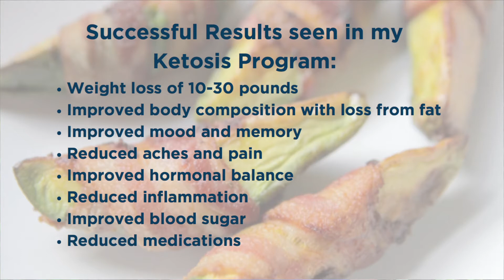Virtual Ketosis Weight Loss Program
REDUCE YOUR CRAVINGS AND RESET YOUR METABOLISM WITH A REAL FOOD KETOSIS PROGRAM!

Can you really eat fat and get skinny? Low-carb diets have gained popularity over the past 40 years and research supports the sustainability of the results compared to calorie restricted or low fat plans. Beyond weight loss, a very low carbohydrate diet can play a beneficial role in brain health, gut bacterial reset, and hormonal balance. A diet rich in healthy fats and void of refined carbohydrates can reduce addictive tendencies and support healthy brain chemistry for mood and cognition. However, not every low carb diet is a healthy one providing ample antioxidants, vitamins, minerals, and therapeutic foods. In this program you will be educated on the foundations of a balanced ketogenic diet using food-as-medicine!

This interactive program will support you in achieving a ketogenic state, while providing you with tools to monitor success, and supplemental recommendations to accelerate results. You will experience the benefits of ketosis and how to use it as a tool to create optimal health outcomes!

Join weight loss and integrative medicine specialist Ali Miller, RD, LD, CDE for a virtual class including 6 live webinars, a fully customizable ketosis protocol, supportive handouts and worksheets, a private Facebook group for ongoing support and monitoring of your journey to weight loss and beyond!